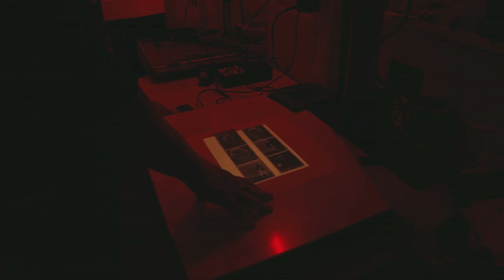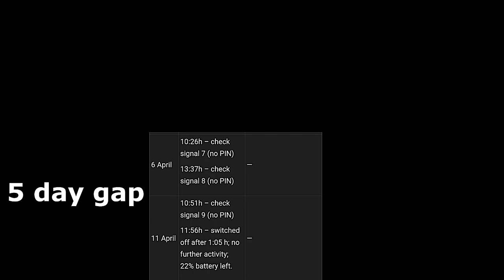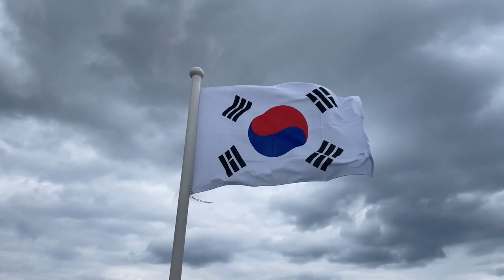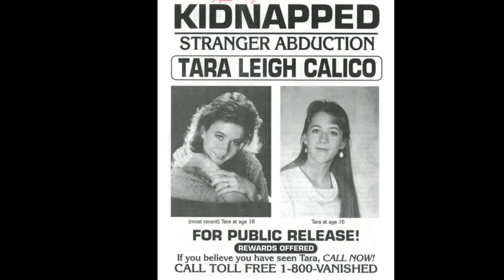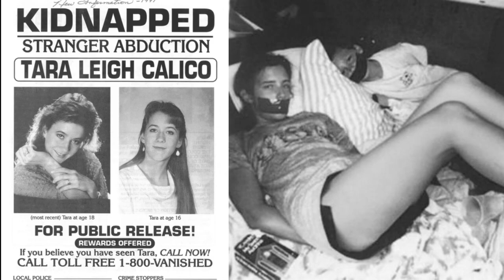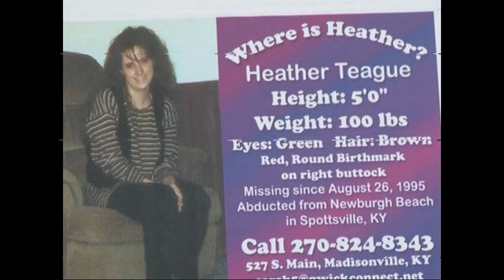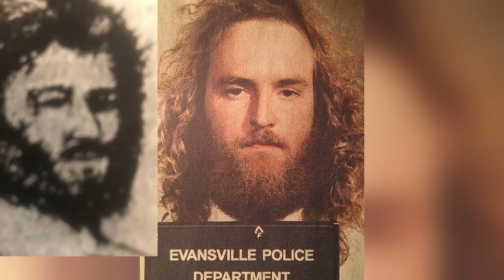Creepy Pictures with Scary Backstories 6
This is the fourth episode/volume of Last Photos. This time we include those of missing people, some more relevant in recent news like Travis King and Cameron Robbins, and those that are popular and haven't been seen in many years. Missing people such as Heather Teague and Tara Calico. This volume is extended in runtime thanks to subscriber feedback in the community poll. Thank you guys, your feedback is everything and I hope you enjoy this video.